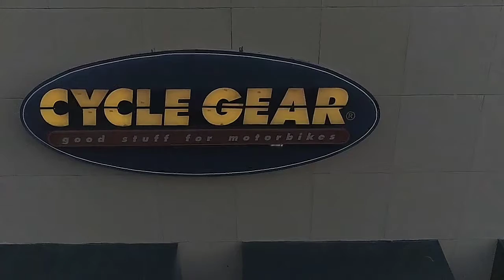bike meet @ cycle gear orange park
dronelifejose @ cycle gear op